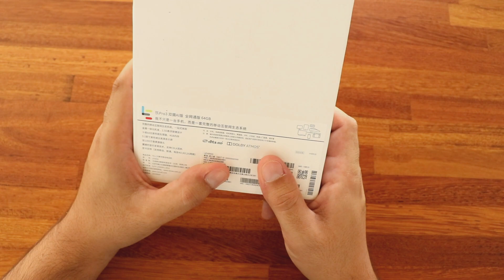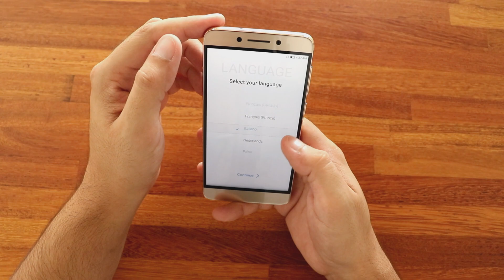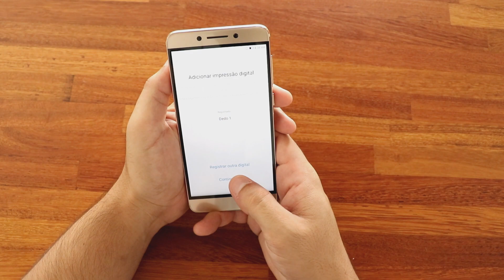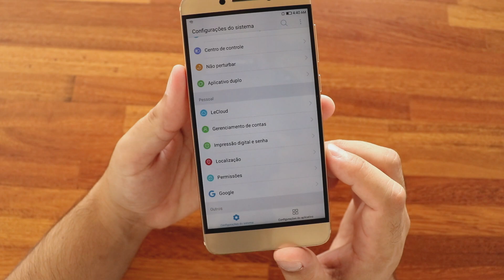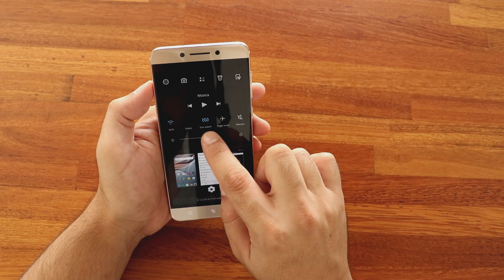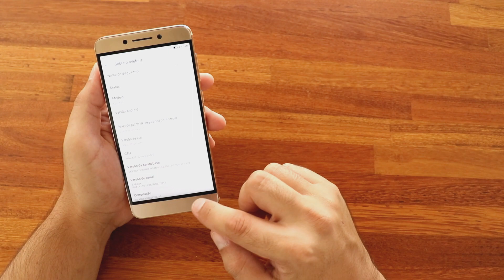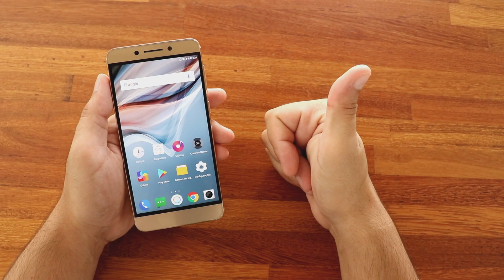ESSE LEECO É RARO! - UNBOXING LEECO LE 3 PRO X650 / X6500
O meu smartphone comprei na Gearbest, mas infelizmente não tem mais estoque lá. As lojas abaixo são lojas que já comprei e sei que também são confiáveis. O design do aparelho é ligeiramente diferente, mas como falei no vídeo existem diversos nomes para esse modelo, assim sendo, o smartphone dos links abaixo possui a mesma configuração do vídeo.

★★★★★SUPER PROMOÇÕES TELEGRAM★★★★★

►►GAMEPAD GAMESIR◄◄

►►VALOR DA TAXA: NÃO PAGUEI TAXA

►►TEMPO DE CHEGADA: 55 dias corridos

LETV LEECO LE 3 PRO X650 / X6500 - PT BR - Brasil - Portugal – Português